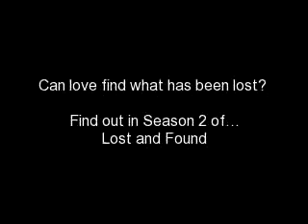Lost and Found (Justlena) S2 E34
34
Selena's POV
I left the room, Justin's credit card in hand. I walked down the hall and soon met up with the rest of the girls. We went to the nearest mall, and half an hour later, everyone's hands were filled with bags, except mine.
"Selena, you haven't bought anything!" Demi said, pouting.
"I know, but I just feel bad using Justin's money, plus, nothing looks right." I answered back.
"You know Sel, from what I know, Justin would get offended if you don't use his credit card." Caitlin began, but Taylor finished, "And I'm sure you will find something soon."
"Let's go into Macy's!" Demi said, as we passed by it. We all agreed and soon enough I was in a dressing room getting 15 different dresses thrown at me. All of them were nice, but I came to love one that stood out the most. It was short, sleeveless and pink (TCA's). I came out of the dressing room, "Whoa, Sel, you look amazing!" they all said, once I came out. "Thanks!" I replied, "Should I get it?" Demi's eyes went wide, "What kind of question is that?" she asked, "Of course you're getting it!"  I laughed along with everyone else, and went to the cashier to purchase the dress. I just really hope Justin likes it. We left the store, and started walking back to the car, when hundreds of cameras came rushing towards us. I looked at the other girls trying to process what was going on. Some reporters went to Caitlin, and I was listening in on what they were saying. "Do you know that Justin was seen with another girl on the beach last night?" one asked. "How does that make you feel?" the other asked. Caitlin just pushed away the questions, and I thought it was over when they came running to me. "Selena!" one shouted. How the hell do they know my name? "Selena! Is it true you and Justin Bieber have been secretly dating?" a reporter  shouted as I tried to get in the car. "How long has this been going on?!" the other yelled above the noise of the crowd. I got into the car, completely ignoring their questions. Caitlin honked, trying to get them out of the way, and eventually they found brains and actually moved. I had so many emotions running through my mind. Like how do they know my name and who I am?  How do these people know about me and Justin? How did they know about what happened on the beach? Is this what Justin was saying he saw last night? Could it be that he saw photographers? I shook my head, in denial, this can't be happening.  My eyes started to water, everyone is going to know, and everyone is going to hate me. I'm going to be all over those stupid magazines. I couldn't hold the tears in anymore, they just came flowing out, I cried, out of fear, confusion, and pain. I felt a hand on mine, and I noticed it was Demi's. "It's going to be fine." She said. I nodded and we drove back to the hotel.  As we pulled up to the hotel, I saw even more reporters, and that's when more tears came. I rushed out of the car and pushed through them. I entered the lobby, and grabbed the first teen magazine I could find. I flipped through the pages, Justin and I were everywhere!  I ran to my room, and started reading through the pages, more tears flowing as they accused me of stealing Justin from Caitlin, and all that nonsense. I heard the door open and I glaned to see who it was. When I was it was Justin, I tried to hide the magazine but it was too late. "Let me see it." He demanded but in a soft tone. I sighed and handed the magazine to him. "Thank you." He replied, as he sat down on the bed flipping through pages like I did momentarily. "Selena, why are you looking at this crap?" he asked, clearly upset. "How can I not look at it Justin? They are talking about me! me and you, how do they even know me fist of all?! Maybe you should just be with Caitlin, it will just be easier like that." My heart hurt as I spoke the awful words. His eyes widened and he quickly moved towards me. He cupped his hands around my face and said "Nothing that is said or done, will ever make me want to give up on you." He planted a soft kiss on my lips then said, " I love you too much to lose you, again."